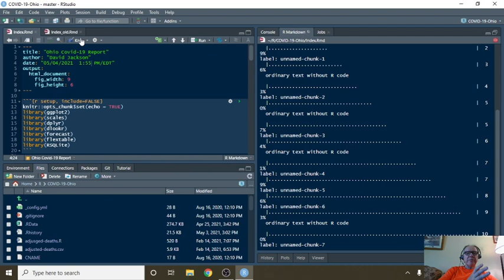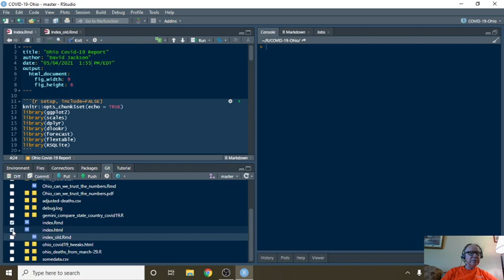Ohio Covid-19 Report (2021-05-04)